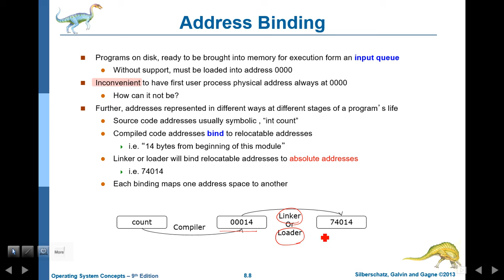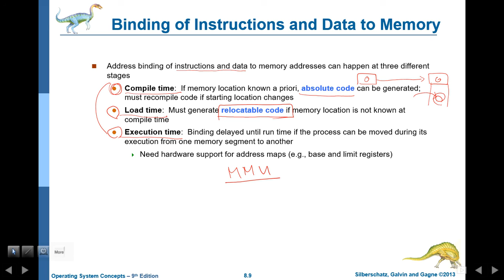os 8 Memory ManagementStrategies 02 address binding 01